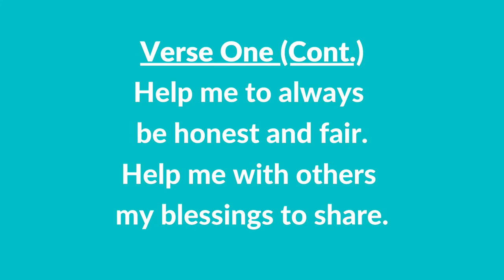#23 A | Father Up Above (Instrumental With Lyrics) | LDS Children's Songbook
#23 A | Father Up Above (Instrumental With Lyrics)

IMPORTANT:
Words: